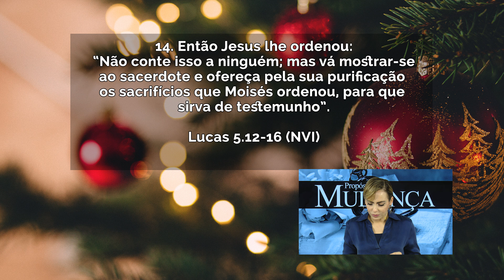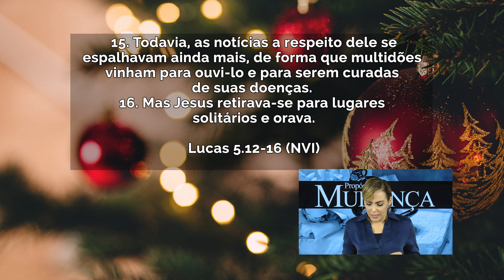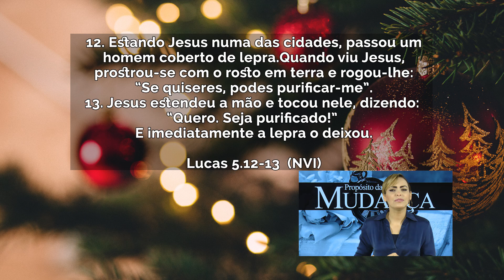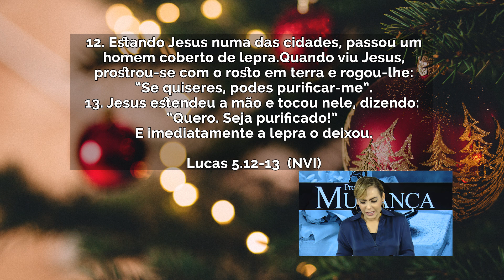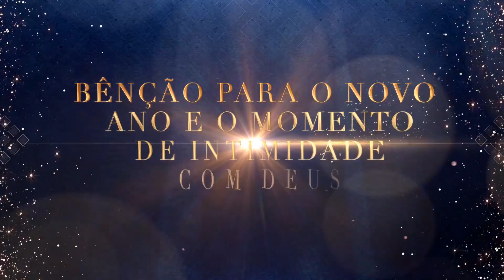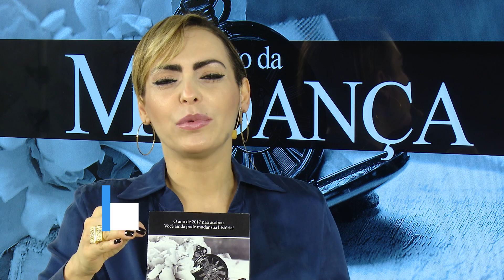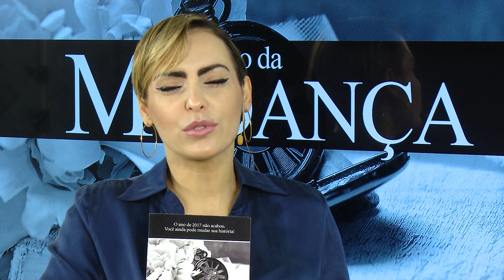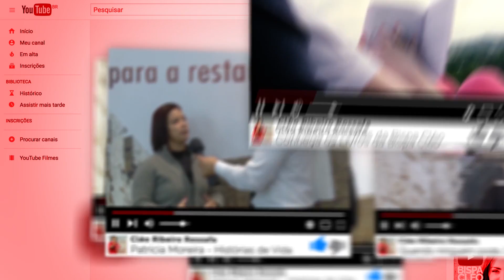Seja purificado // Bispa Cléo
Data: 25/1217
Referências
Lucas 5.12-16